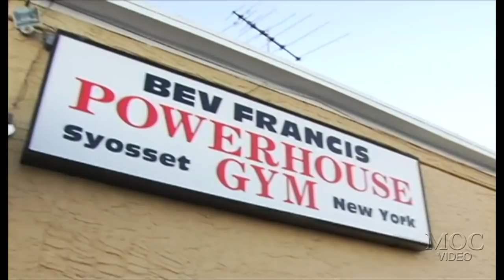Victor Martinez - CHEST - Battle For The Olympia 2005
Lee Priest : Legs (before he changed his mind)
Gustavo Badell : Biceps
Darrem Charles : Chest
Victor Martinez : Chest
Craig Richardson : Legs
Johnnie Jackson : Chest
Branch Warren : Chest (Branch & Johnnie train together)
Ronnie Coleman : Legs
Quincy Taylor : Back + Chest
Jay Cutler : Arms
Gunter Schlierkamp : Chest
Kris Dim : Back
Melvin Anthony Jr. : Delts
Dennis ”The Menace” James : Back
Alexander Fedorov : Back
Chris Cormier : Arm + Back
Ronny Rockel : Chest + Back
George Farah : Arms
David Henry : Chest